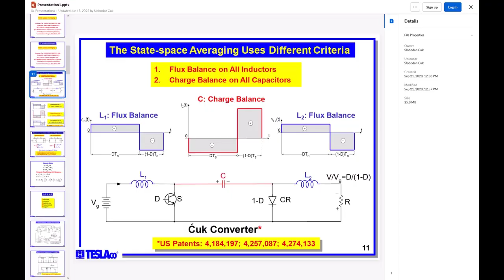Professor Ćuk’s Interactive Online Power Electronics Masterclass May 29th – July 21st, 2023